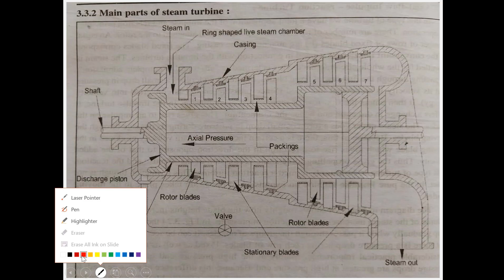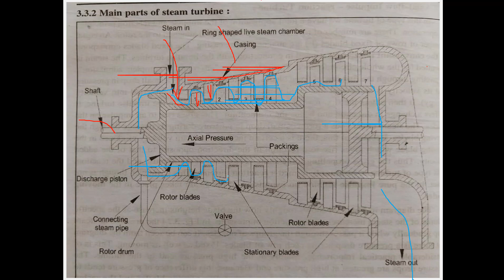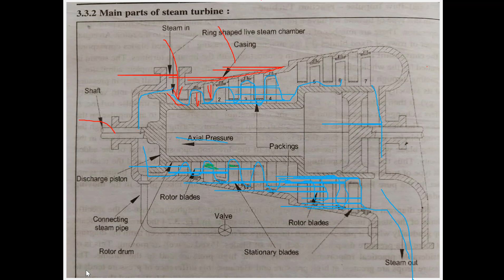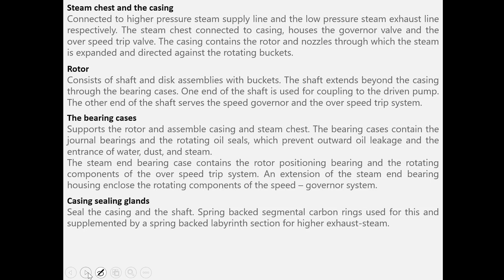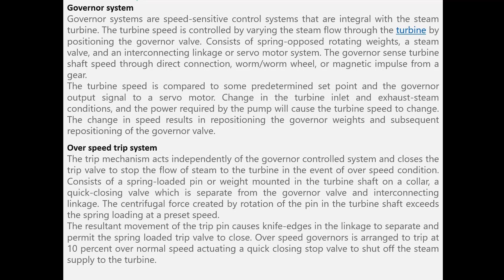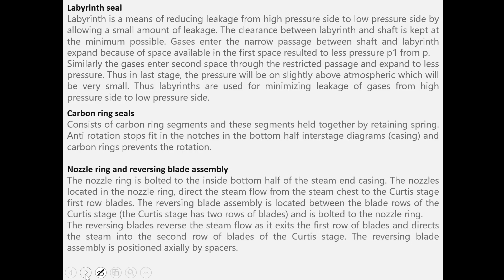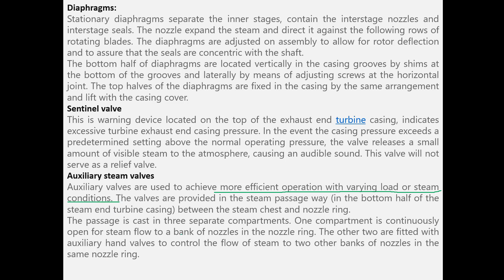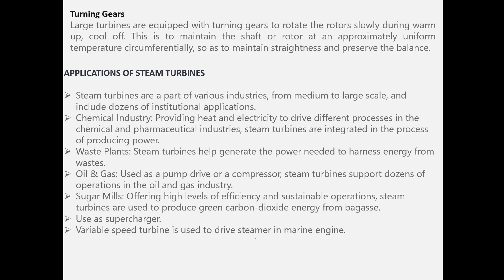parts of turbine